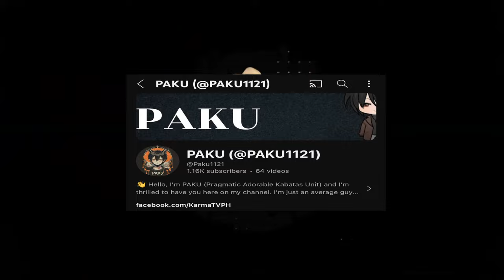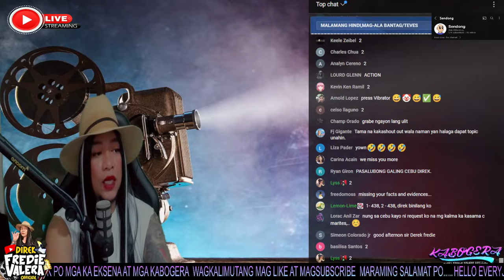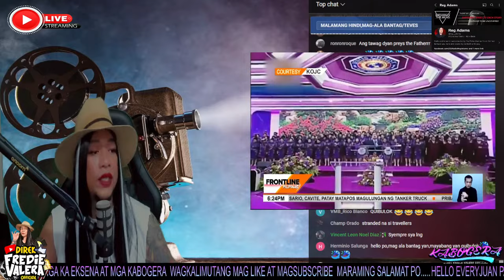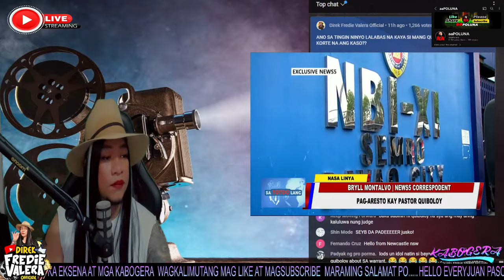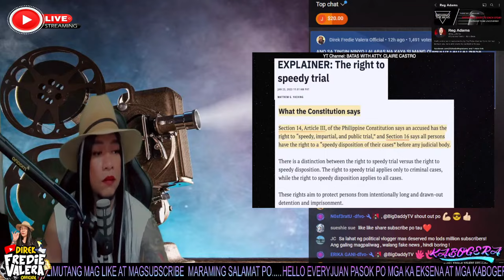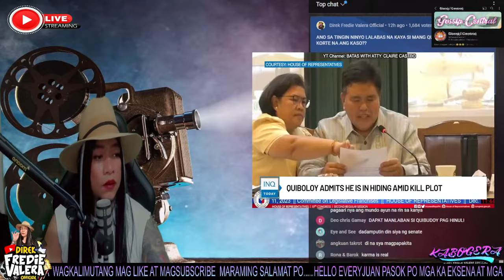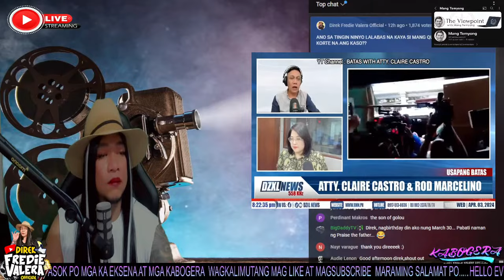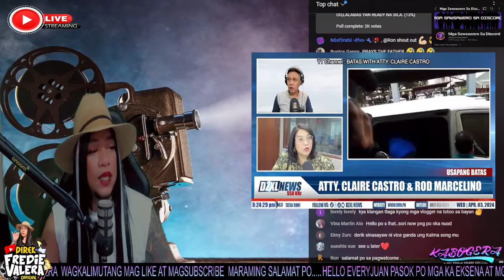YUHOOOOO MANG QUIBOLOY WHERE ARE YOUHOOOO???